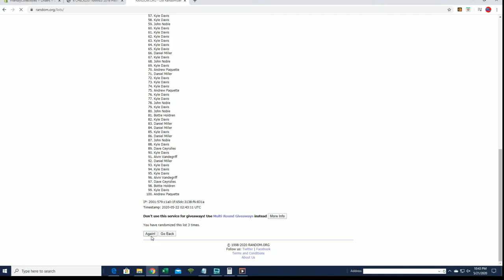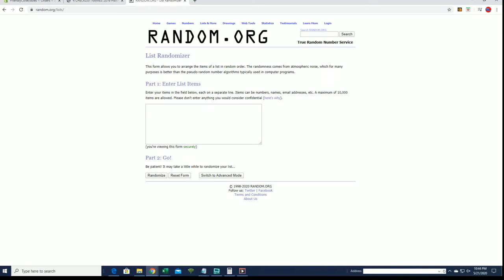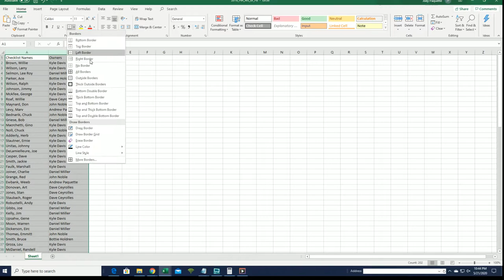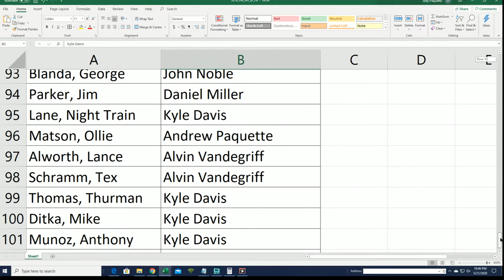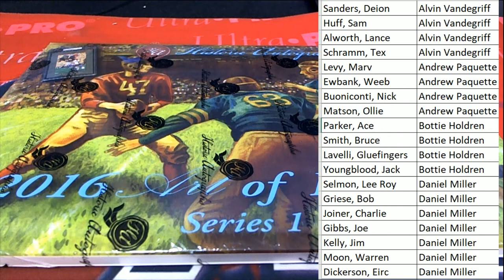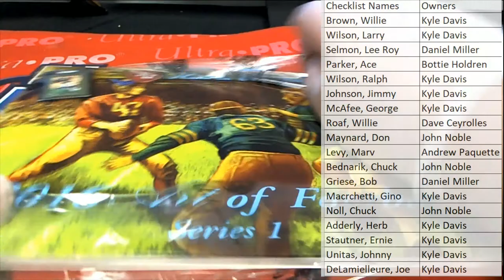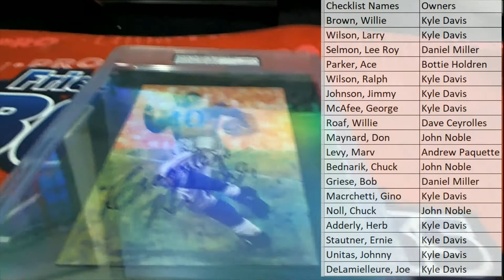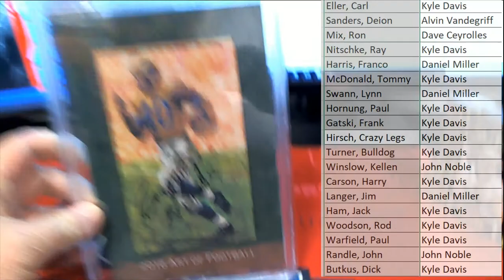2016 Historic Autographs The Art of Football ID ARTOFFB962